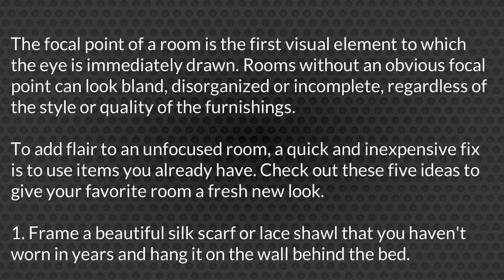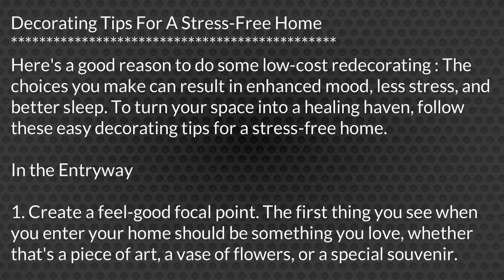Easy Home Decorating Tips part 2